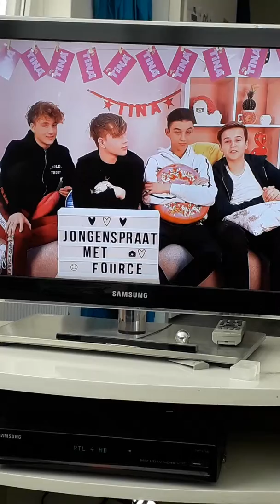12 april 2019